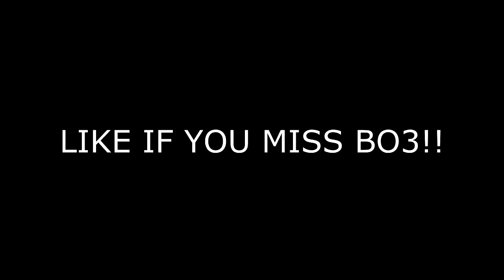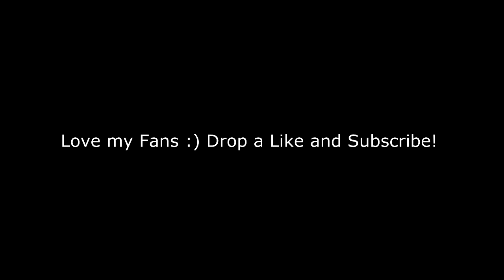OVERPOWERED EPIC WEAPON! "R.A.W. - LIBERTY" EPIC GUN INFINITE WARFARE! (COD IW RAW LIBERTY)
1,500 LIKES?! OVERPOWERED EPIC WEAPON! "R.A.W. - LIBERTY" EPIC GUN INFINITE WARFARE! (COD IW RAW LIBERTY)